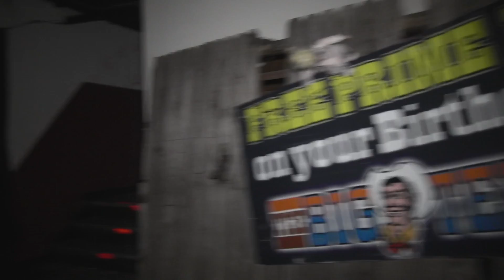Dollz 2013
The Dollz Haunted House in Dallas Texas in the West End.

Music by Midnight Syndicate. For more dark instrumental and haunted house music Used with permission.